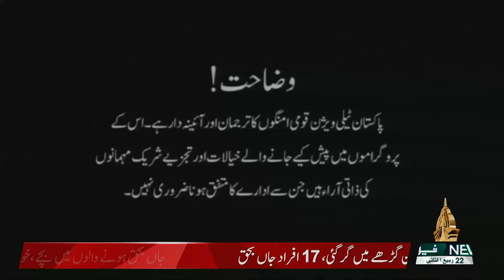10 TAK - 17-11-2022